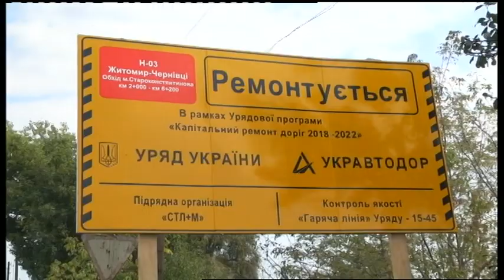24.09.2019. Новини. 20:30